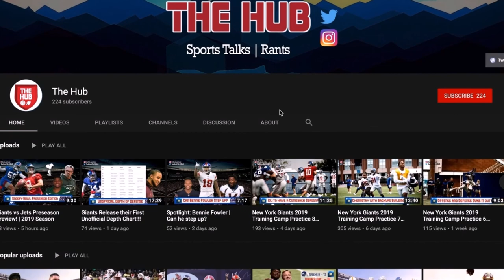Giants Hire Derek Dooley and Kevin Sherrer to the Coaching Staff